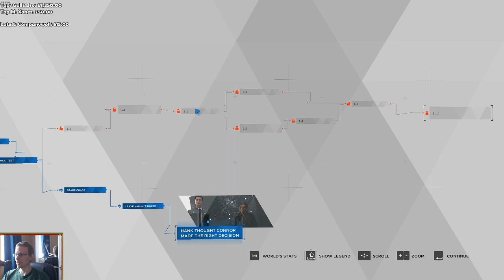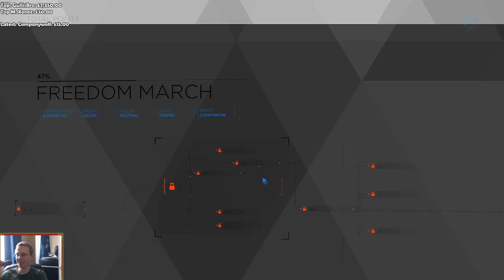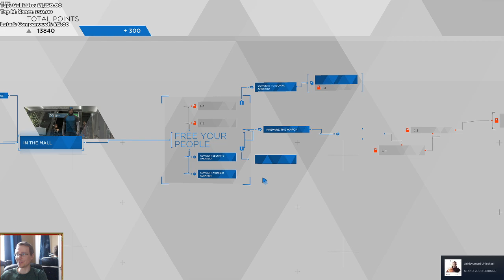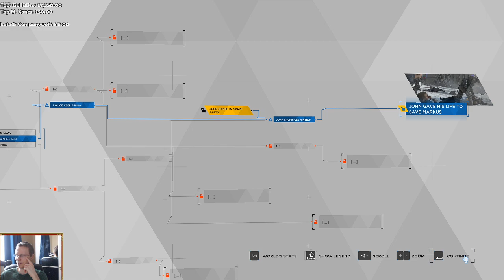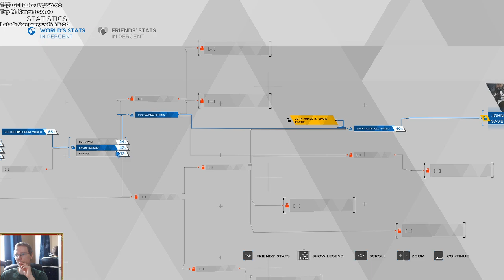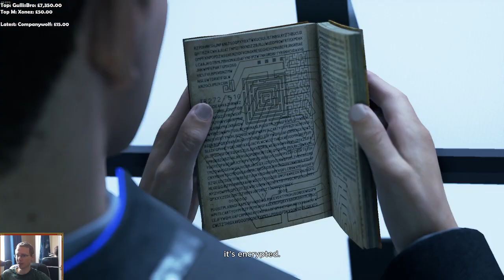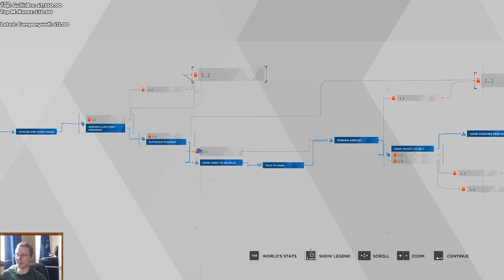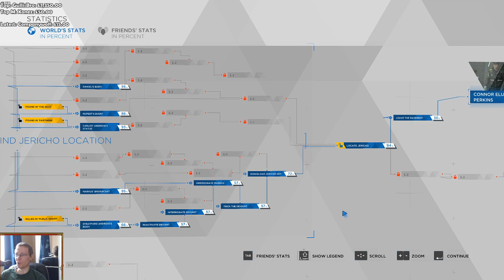Viva la Revolution! | Detroit: Become Human Playthrough #10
Markus starts a riot!

JOIN WTii in his Playthrough of Detroit: Become Human!

Twitch.tv/wtii